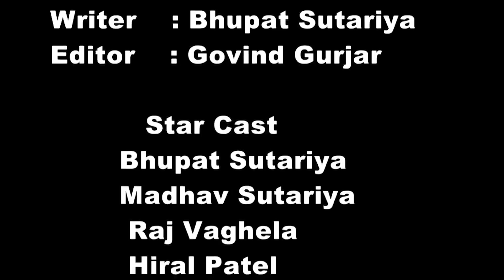રાખડી ના મુલ || Rakhadi Na Mul || Gujarati Short Film || Famliy Drama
Produce  :  Bhupat Sutariya
Director  :  Raj Vaghela
D.O.P      :  Deep Mistry
Writer     :  Bhupat sutariya
Artist       : Bhupat sutariya
                  Raj Vaghela
                  Madhav sutariya
                  Hiral Patel
                  Kamini Prajapati